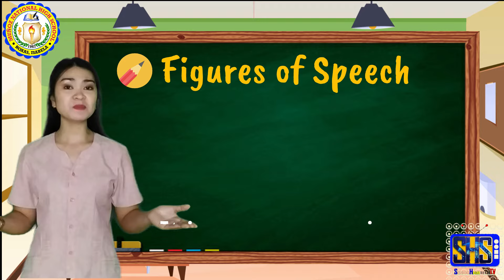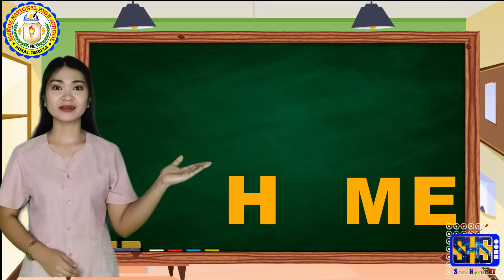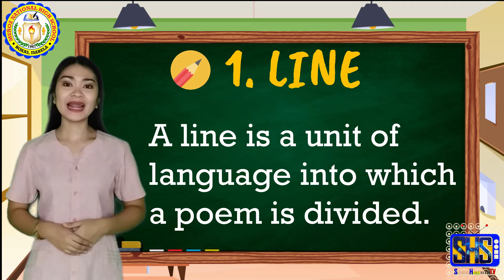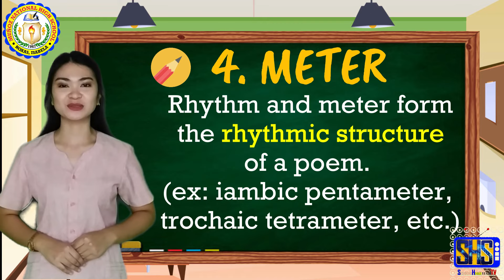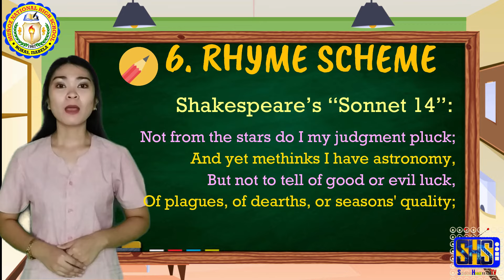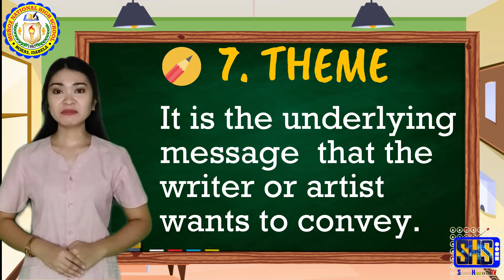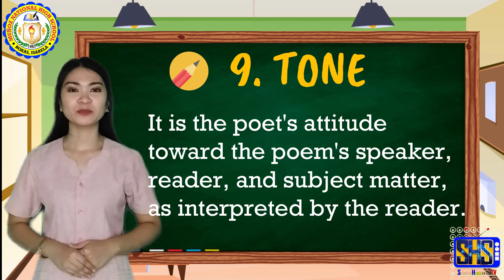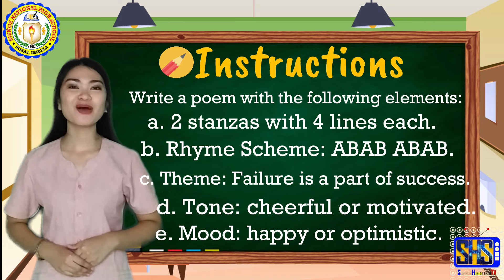Elements of Poetry- Creative Writing Instructional Video (Week 3)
This video is for instructional purposes only.

Creative Writing: Quarter 1, Week 3
MELC: Identify the various elements, techniques, and literary devices in specific forms of poetry. (HUMSS_CW/MP11/12cf-6)
TOPIC: Elements of Poetry